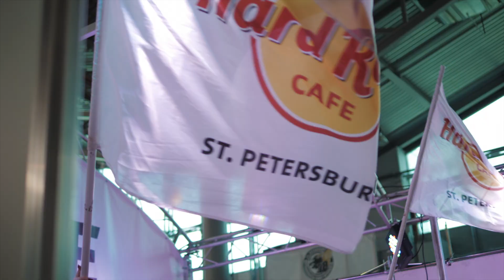Самое интересное "IMIS 2019"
В честь открытия мотосезона, уже в течение 10 лет проходит выставка мототехники "IMIS". В этом году, этой замечательной традиции исполнилось 10 лет! CARCAM решил посетить это событие и показать Вам как оно проходило.

Россия и СНГ  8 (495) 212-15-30

«КАРКАМ Электроникс» - одна из крупнейших компаний-производителей электроники в России. Приоритетными направлениями являются разработка автомобильной электроники (автомобильные видеорегистраторы, радар-детекторы, аксессуары) и систем безопасности (видеонаблюдение, GSM-сигнализации). В 2010 году компания первая в мире выпустила автомобильный видеорегистратор с качеством записи Full HD 1920х1080.